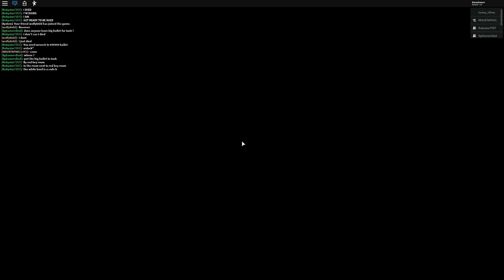ESCAPE THE MILITARY OUTPOST FROM PIGGY in ROBLOX (Chapter 11)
We play ROBLOX horror game Piggy chapter 11. Father and son playing the scariest game on roblox ! Trying to survive the horror night in a military outpost with piggy!